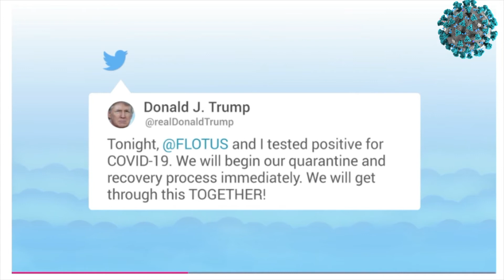Trump positif à la COVID-19, coup de tonnerre à un mois de l’élection.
Salut !
Bienvenue sur mon canal où je partagerai mon travail avec vous et des conseils.

Conversation en direct sur la santé avec le Dr Marcel Benoit.

Faites-moi savoir quel type de vidéos que vous aimeriez voir dans les commentaires ci-dessous!

Hey, guys!
 Live Health Conversation With  Dr. Marcel Benoit .

Let me know what type of videos YOU’d like to see in the comments below!